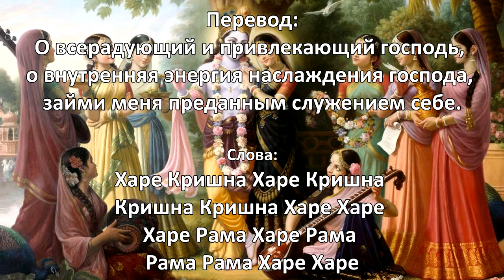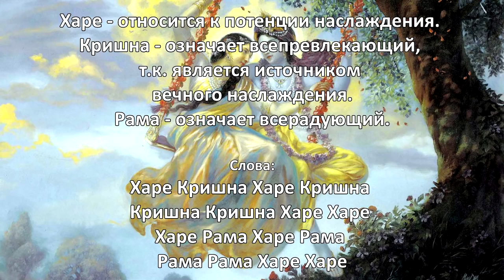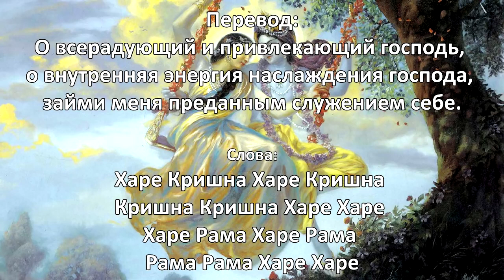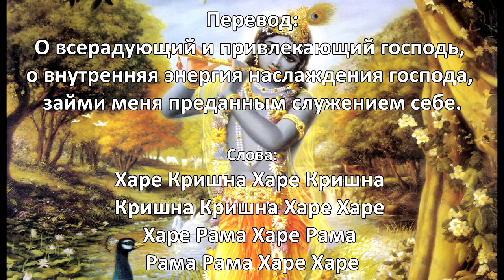Целительная Маха Мантра Любви и Радости - Харе Кришна